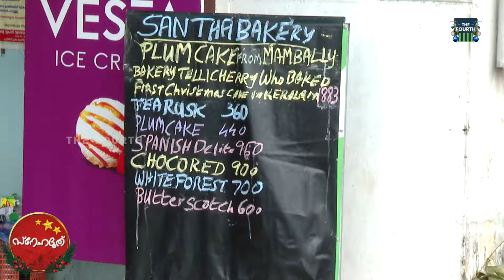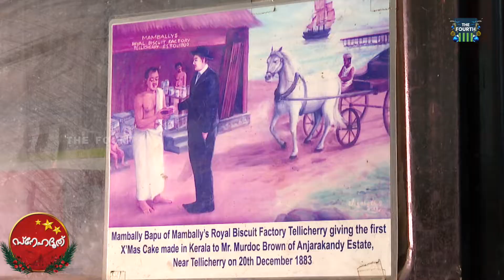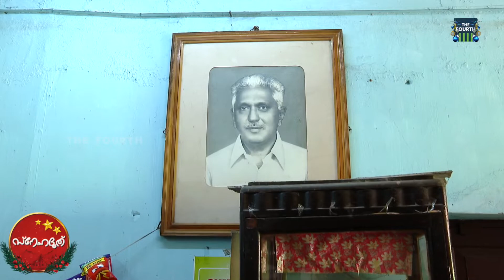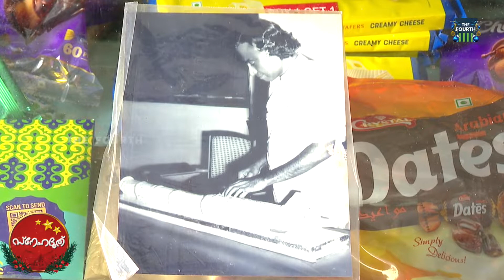ഓർമ്മകളുടെ മധുരം ബാക്കി... | Santha Bakery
അടുത്ത ക്രിസ്മസിന് സ്റ്റാച്യൂ പുളിമൂട്ടിലെ  ശാന്ത ബേക്കറിയുണ്ടാകില്ല. കേരളത്തിൽ ആദ്യ ക്രിസ്മസ് കേക്കുണ്ടാക്കിയ തലശ്ശേരിയിലെ മാമ്പള്ളി റോയൽ ബിസ്കറ്റ് ഫാക്ടറി ഉടമ മാമ്പള്ളി ബാപ്പുവിന്‍റെ പിൻ തലമുറക്കാരുടെതാണ് ശാന്ത ബേക്കറി.